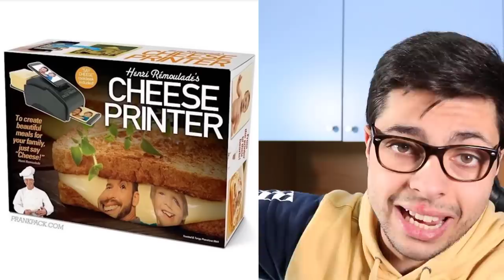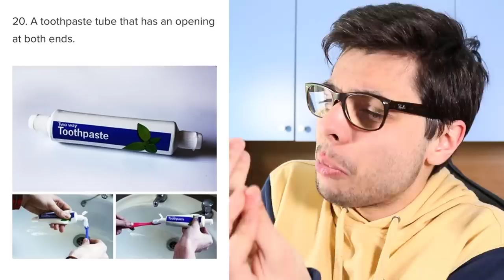INVENZIONI CHE DOVREBBERO VIETARE 🚫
Oggi andremo a vedere delle invenzioni che non dovrebbero esistere perchè sono totalmente inutili e per niente consone alle tendenze, vi auguro una buona visione!

👍 Lascia un bel LIKE al video!

✔ Obbiettivo Raggiunto! ➝ Sei Un Vero Carissimo! Hai Guardato Fino in Fondo alla Descrizione! Mantieni il Segreto Però, Scrivi nei Commenti VeroCarissimo o VeraCarissima Per Farmi Capire che Lo Sei, Ma Non Dire a Nessuno Cosa Significa! ❤